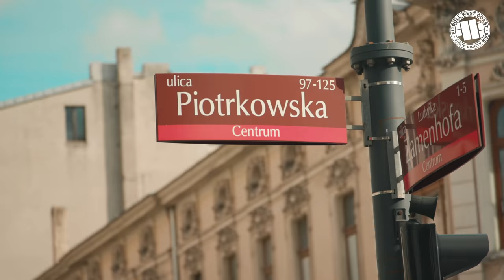Backstage Time - Mamed Khalidov w stylu Cobra Kai odbiera Mistrzowski Pas na gali KSW55 w Łodzi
Mistrzowska 55 gala @KSW która na długo zostanie zapamiętana przez fanów MMA już za nami. Mamed Khalidov swoim niesamowitym kopnięciem z wyskoku ( Bruce Lee by się nie powstydził) posłał na deski Scota Askhama i pokazał że nie jest jeszcze czas na jego emeryturę. Michał Materla po raz kolejny udowodnił, że nie boi sie ciosów przeciwnika w wygranym pojedynku. Udany debiut zwycięzcy Tylko Jeen - Tomasza Romanowskiego oraz zwycięstwa Damiana Janikowskiego, Przemysława Mysialy i Damian Stasiaka skomentowane na gorąco Filipowi.